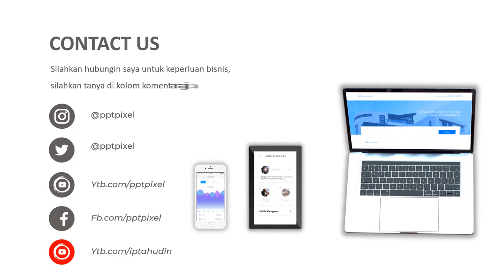VIDEO PROMOSI, IPHONE, HANDPHONE, PROMO HP BARU, GIVE AWAY, HANDPHONE, ASSUS, XII PRO, XIOMI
Jasa Video promosi, iphone, handphone, promo hp baru, give away, handphone, assus, XII pro, xiomi

           KUMPULAN CONTOH VIDEO KAMI
2. CONTOH VIDEO FASHION SHOW
5. CONTOH VIDEO PERSONAL BRANDING
7. CONTOH VIDEO COMPANY PROFILE
8. CONTOH VIDEO PROMOSI MASAKAN
9. CONTOH VIDEO IKLAN KENDARAAN
10. CONTOH VIDEO UCAPAN, UNDANGAN

By : Iptahudin
m.me/iptah